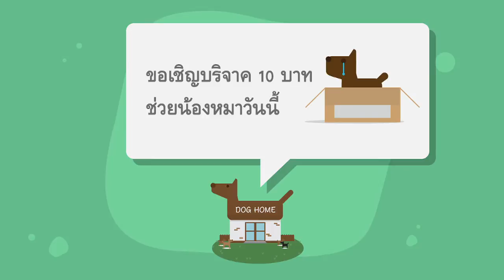Project : MAJA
ถ้าชอบนวัตกรรมของวันพรุ่งนี้อย่าง MAJA
กดคลิกเข้ามาโหวตได้ที่